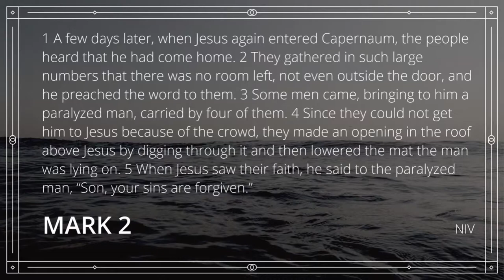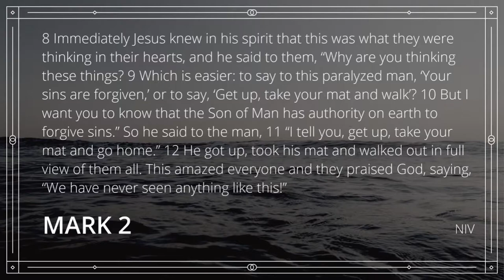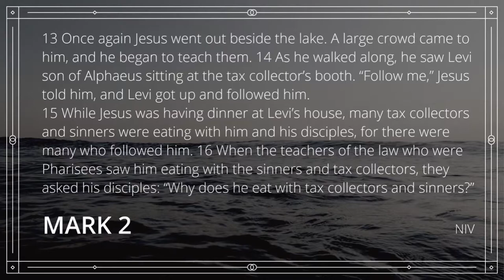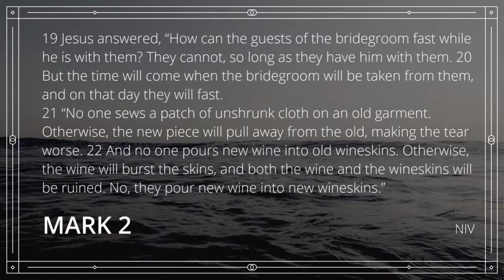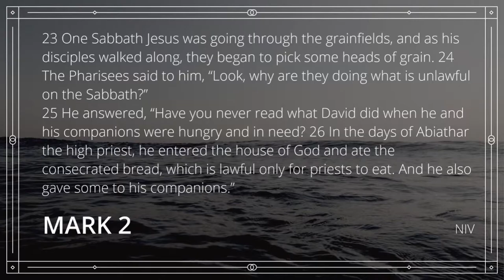The Gospel According to Mark, Part 3: Forgiveness, Healing and Joy